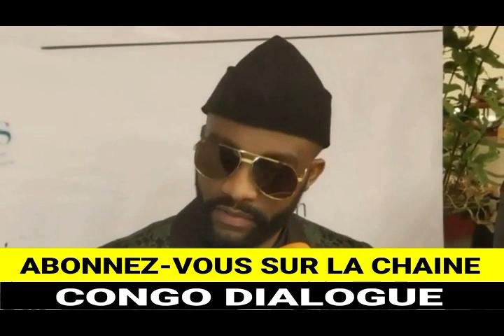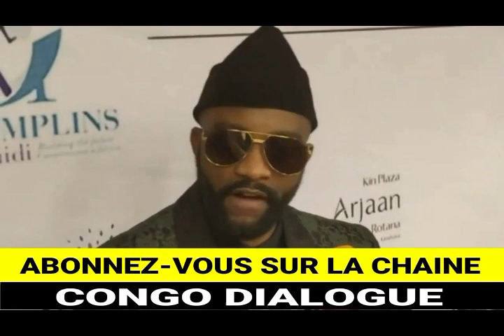PAST. MOISE MBIYE AVEC FALLY BLAISE MATUIDE UNE SOIRÉE POUR LES ORPHELINS